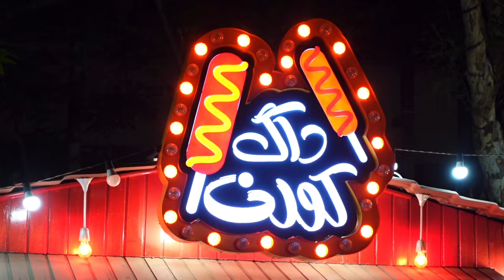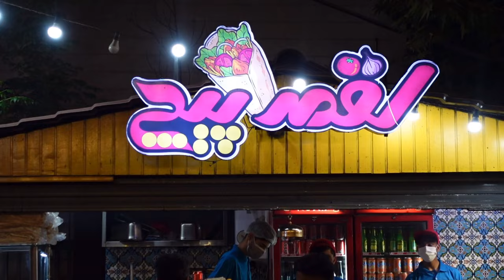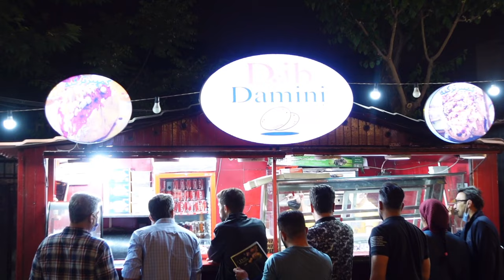Popular Street Food of Iran / Great variety of food this Street of Iran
jungle chef'
Welcome to our channel "jungle chef". as jungle chef we want to share our videos about cooking in nature, cooking in the jungle and cooking on fire with simple Raw materials and special recipes. we have cooking with best food recipes in the jungle.
we are young Iranian couple. we love nature and we are enjoy cooking in the forest. hope that we can sharing cooking in nature vibes. we love cute animals and we feed the

traditional Iranian foods
cooking in jungle
village cook
Iranian cuisine
chef of Iran
chef nature
cooking in the mountains
living in the forest
living in the nature
cooking in the oven
cooking with jungle chef
Iran
Persian cuisine
delicious Persian food
famous Persian food
original Iranian food
Iranian street food
restaurant food
easy cooking